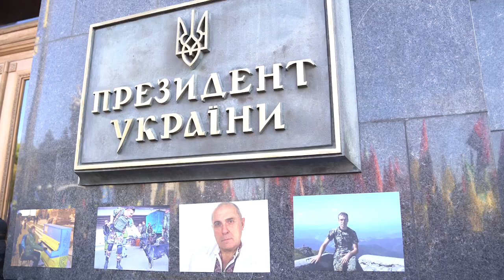Марш на Покрову у Києві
В Україні відзначили три свята: Покрову, День захисника та День козацтва